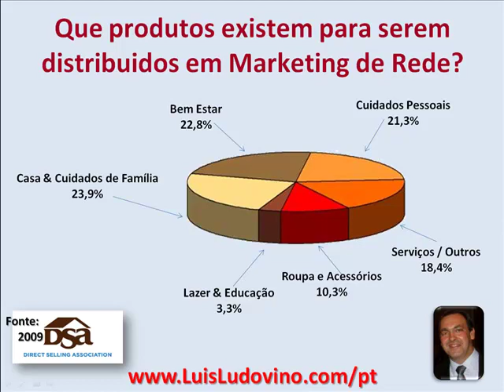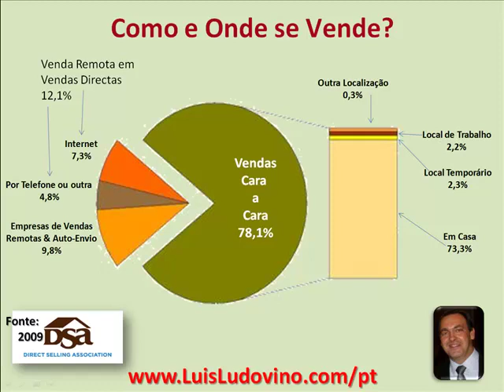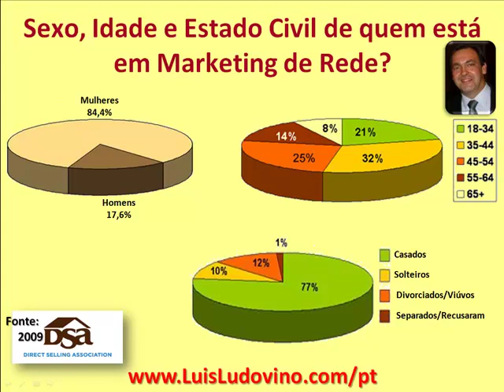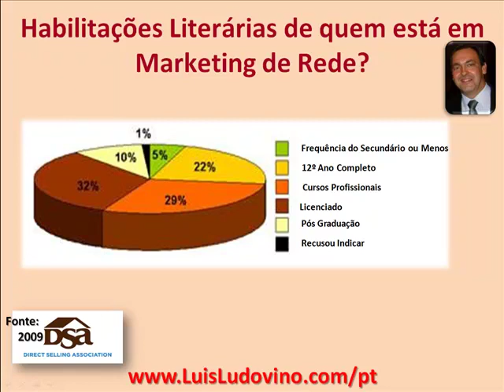Estatistiscas de Empresas e Distribuidores em MLM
Veja o que diz a Associação de Venda Directa Norte Americana sobre as Estatisticas de Empresas e Distribuidores de Marketing de Rede.